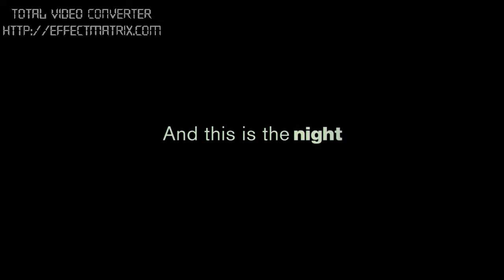Date Night - Official Trailer (HD)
In New York City, a case of mistaken identity turns a bored married couple's attempt at a glamorous and romantic evening into something more thrilling and dangerous.